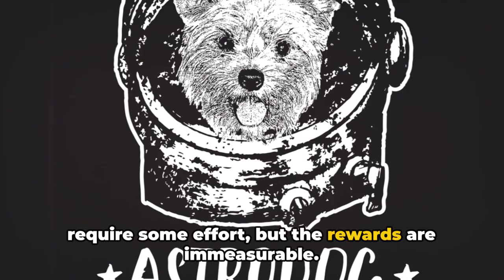The Captivating History of Yorkshire Terriers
"Welcome to "Canine World with Compañero Leales," your go-to source for enhancing the daily moments with our beloved four-legged companions. Join us as we embark on a journey to make every day extraordinary for you and your furry friends.

At "Canine World with Compañero Leales," we are dedicated to providing valuable insights, expert tips, and heartwarming stories that revolve around the incredible world of dogs. Whether you're seeking practical training advice, exploring the best canine-friendly spots in the city, or discovering ways to strengthen the bond with your loyal companion, you've come to the right place.

Our mission is to create a community of passionate pet parents who share a common goal – ensuring the well-being and happiness of our canine companions. From health and wellness tips to fun and engaging activities, "Canine World with Compañero Leales" is your comprehensive guide to a fulfilling life with your furry family member.

Join us in celebrating the joy, laughter, and unconditional love that dogs bring into our lives. Together, let's transform ordinary moments into extraordinary memories in the wonderful world of companionship. Thank you for choosing "Canine World with Compañero Leales" as your trusted companion on this incredible journey. Wagging tails and happy hearts await you!"